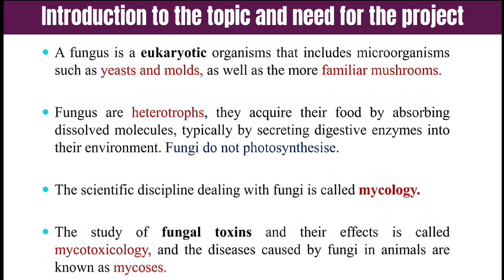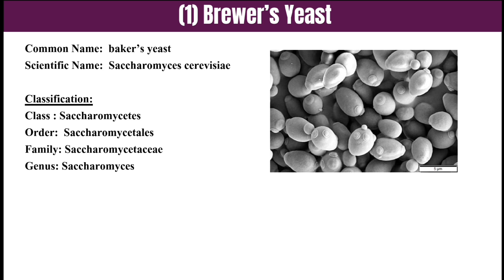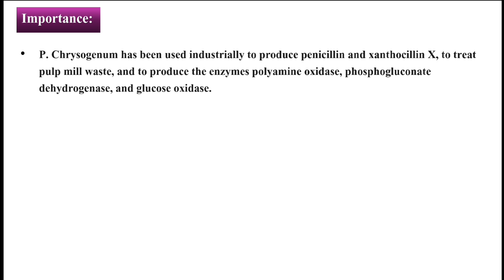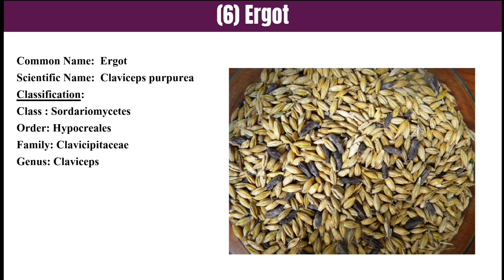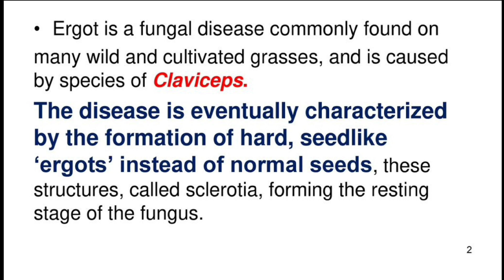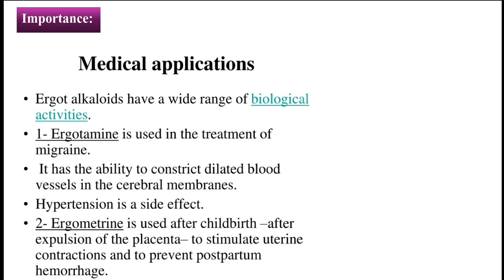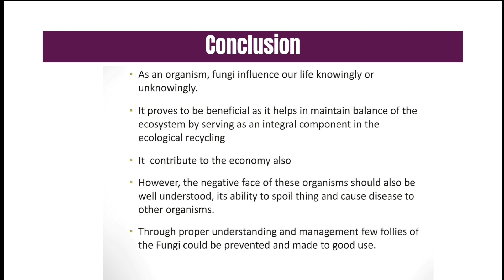Useful and important Fungal organisms / Biology Project For 11th & 12th / Maharashtra Board / HSC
Namaskar, 🙏

Useful and important Fungal organisms / Biology Project / 11th & 12th / Maharashtra Board